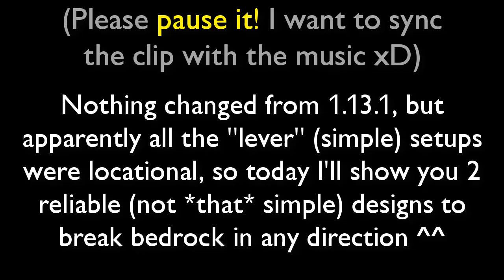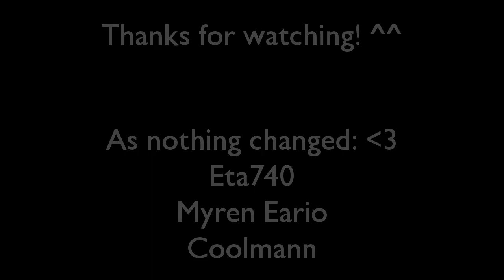1.13.1 - 1.15+ | How to break bedrock (in any direction)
[ENG] Btw you could tweak the 2nd design so it breaks the bedrock below just by changing the piston I place at 1:48 so it faces downwards ^^
[ESP] Por cierto, pueden cambiar el 2do diseño para que rompa la bedrock justo debajo al girar el pistón que
[ LINKS ]